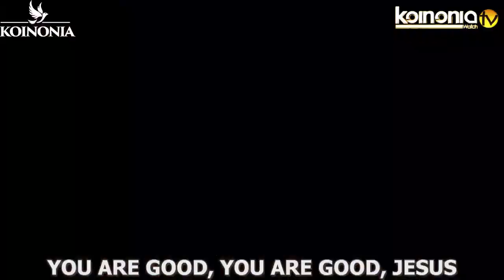ELECTRIFYING WORSHIP with KOINONIA WORSHIP TEAM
this video is a cut out clip from the August Miracle Service in Abuja where the worship team of Koinonia ENI ministered.

For full Sermon and other sermons please visit his ministry or the official YouTube channel at Koinonia global

Public Relations Department: 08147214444 and 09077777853
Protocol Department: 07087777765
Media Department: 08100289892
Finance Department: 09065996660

ministration where the servant of the Lord ministered.

Apostle Joshua Selman is the minister here and you can go to His ministry official YouTube channel @KoinoniaGlobal  for other powerful videos

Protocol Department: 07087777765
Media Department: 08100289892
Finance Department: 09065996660